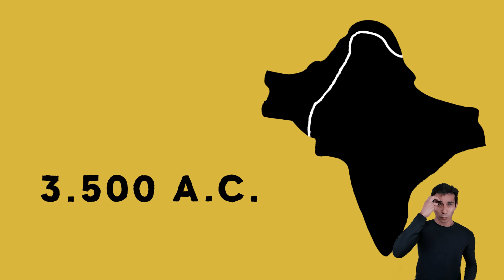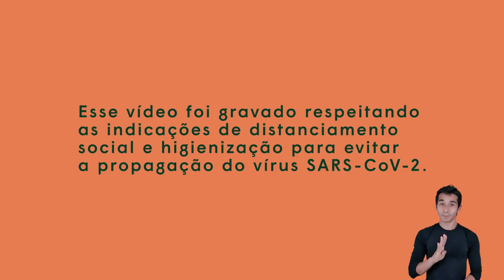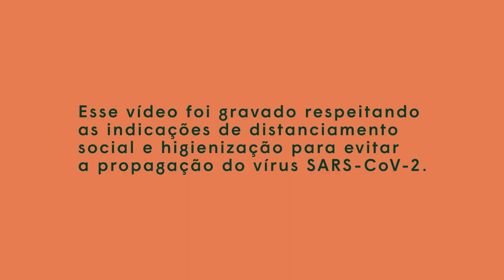O que é Yoga? Contextualização histórica e Ramos - biblioteca 1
O primeiro vídeo da série das bibliotecas traz informações essenciais sobre o surgimento do Yoga, os caminhos e desdobramentos para se atingir o propósito deste sistema que alia filosofia e práticas.
Com Noedy Urbani, monitora de esportes do Sesc Ipiranga.

Este conteúdo faz parte do Yoga: da Filosofia a Prática, um curso 100% online e gratuito que busca aproximar você deste sistema filosófico indiano que é o Yoga. São 26 vídeos distribuídos em 13 aulas práticas e 13 bibliotecas, pílulas onde encontrará conteúdos filosóficos e históricos para que possa mergulhar no universo múltiplo do Yoga. Venha experimentar as sensações e conhecer seus territórios internos, perceber-se e ampliar sua consciência corporal, proporcionando um novo olhar para o mundo e como interagimos com ele.
Com educadoras e educadores de diversas unidades do Sesc São Paulo.